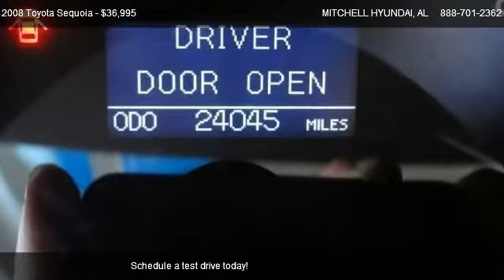2008 Toyota Sequoia SR5 - for sale in ENTERPRISE, AL 36330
MITCHELL HYUNDAI
1101 RUCKER BLVD

Come test dirve this 2008 Toyota Sequoia SR5 for sale in ENTERPRISE, AL.